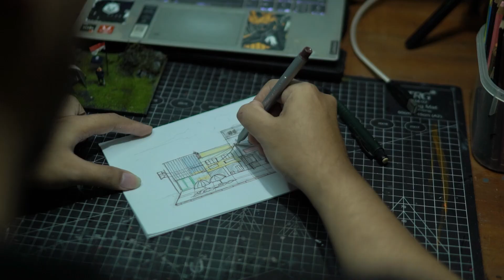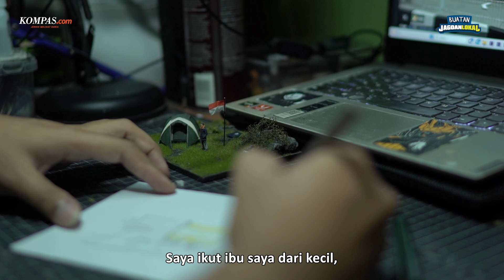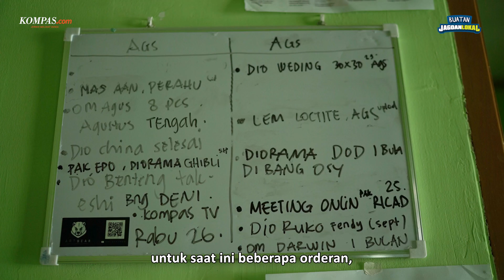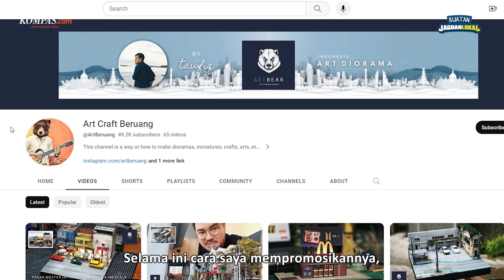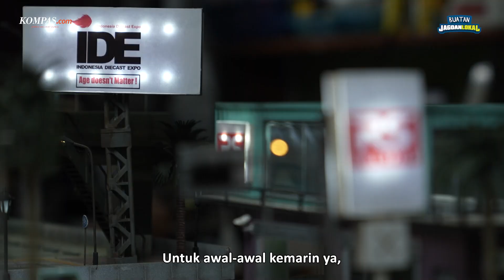Anak Disleksia Pembuat Diorama yang Mendunia, Omzet Puluhan Juta | BUATAN JAGOAN LOKAL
Maulidin Taufik, warga Bogor, memiliki keterbatasan sebagai anak disleksia. Meskipun demikian, dia memiliki kelebihan yaitu handal membuat karya seni diorama, yang dia yakini sekaligus terapi pribadi. Karya diorama dia jual dan banyak laku di berbagai negara dengan meraup omzet hingga puluhan juta rupiah per bulan.